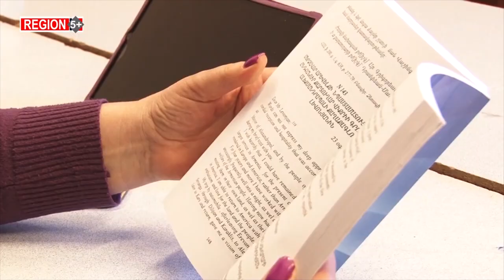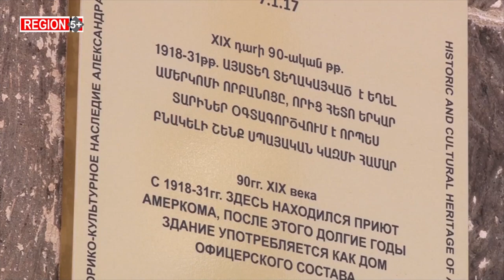Ալեքսանդրապոլ. աշխարհի ամենամեծ որբանոցը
Հայոց Մեծ եղեռնի հետևանքները, համազգային այս մեծ արհավիրքի ամբողջ ծանրությունն իր վրա կրեց Ալեքսանդրապոլի գավառը, որը սահմանամերձ էր Թուրքիային, ու այստեղ ապաստանեցին թուրքական ջարդերից ու տեղահանություններից փրկված տասնյակ հազարավոր գաղթականներ:

Ալեքսանդրապոլը դարձավ աշխարհի մեծագույն որբանոցը: Պատմագիտական ուսումնասիրությունները փաստում են, որ 1914-ից մինչև 1931 թվականը Ալեքսանդրապոլի գավառում խնամվել է ավելի քան 25.000 արևմտահայ որբ: Գավառն ունեցել է 8 որբանոց: Փաստաթղթային վկայություններ կան այն մասին, որ երեխաների մի մասն ապրել է բաց երկնքի տակ:

Ալեքպոլի որբանոցներում մեծացած երեխաները դարձան Խորհրդային Հայաստանի զարգացման հիմքը: Բայց կորստյան ցավի զգացումը ուղեկցեց նրանց ամբողջ կյանքում:

Իսկ տարիներ անց այս որբերը, նաև արևմտահայ գաղթականները, ովքեր մի կերպ փրկվել էին եղեռնից, ստալինյան բռնապետության տարիներին քաղաքական բռնությունների ու հետապնդումների ենթարկվեցին, որովհետև ըստ պատմաբանների, ստալինիզմը նրանց մեջ վտանգ էր տեսնում: